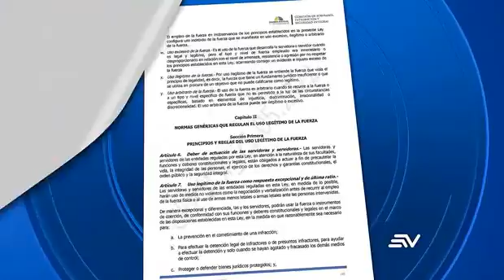Reacciones sobre Ley de la Fuerza 08062022 Ecuavisa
Reacciones sobre Ley de la Fuerza